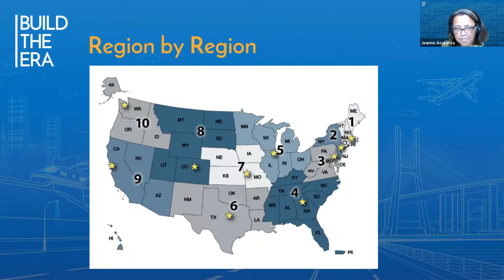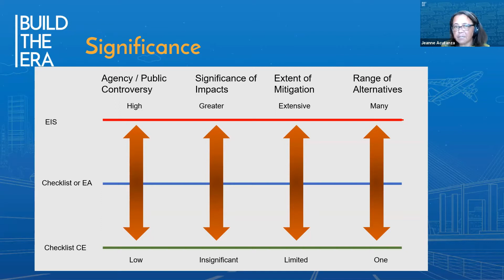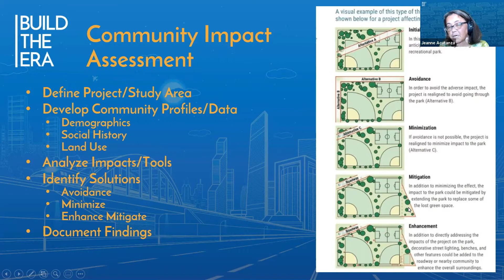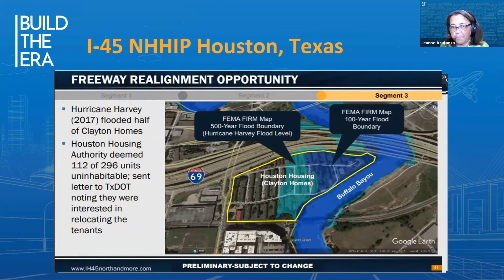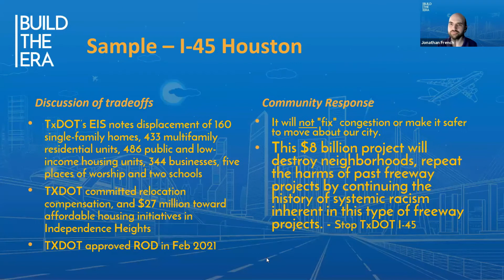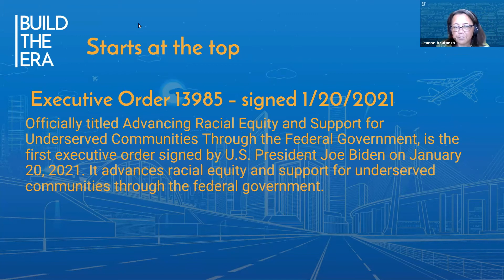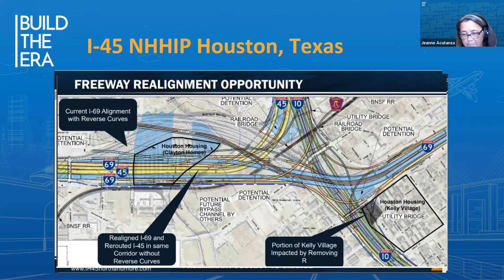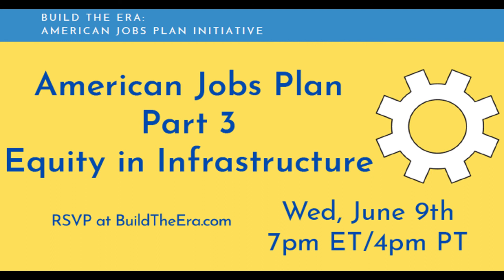American Jobs Plan Part 3 - Equity in Infrastructure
From the Golden Spike completing the intercontinental railroad over a hundred years ago, infrastructure systems have been the culprits in creating social divisions. Dividing neighborhoods, underserving communities, or pushing impacts to lower income communities have resulted in harm to communities of color. This webinar focuses on the restorative justice elements of the American Jobs Plan.